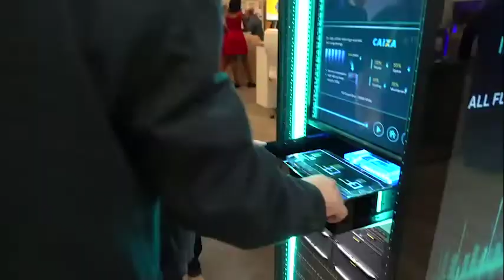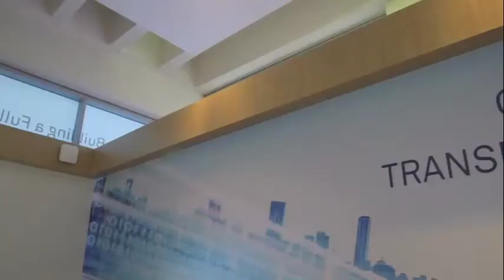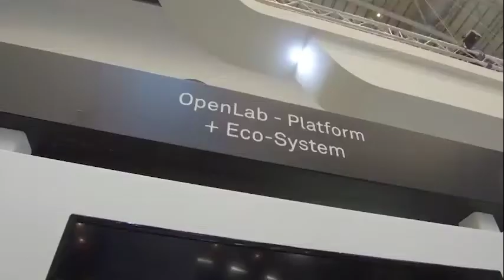What the US – China Trade war means for Africa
With the on going tech war between US mobile operators and China's Huawei, what are the socio political implications on Africa? Seniorv Researcher at Moja Research Institute Fazlin Fransman, Right2Know Coordinator Ghalib Galant, and CNRS Research Director Michael Löwy all weigh in.